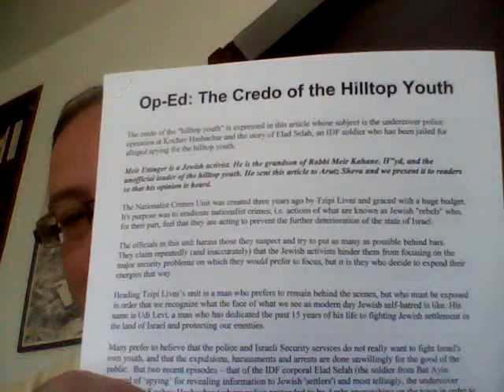Meir Ettinger on the Arrest of Elad Selah - We are Truthful People - Part 1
In this video I read an article by Meir David Ettinger on the Arrest of Elad Selah (an IDF Soldier who followed Torah Law)  The reason why "The System" hates Meir so much is that he understands what is going on - THE ENTIRE PICTURE: 1) The history of past events 2) The current situation 3) The future we are facing

Meir Ettinger was arrested & interrogated (tortured) by the Shabak during the week of Parsha Mikeitz (Genesis 41:1 - 43:17) - Where Joseph confronts his brothers calling them spies & the relate back to him that they are "truthful people" (we will leave the fact that they lied to there father about Joseph aside for now) - They Say "Kanim Anachnu - כנים אנחנו" - {See Genesis 42:10,19,33-34}

He then relates that we must act like "Truthful People" even if it against the current Hellenistic Establishment & what that stand for when it is diametrically opposed to the Torah Values & G^d's Law

A Jewish Perspective on the Globalist Agenda